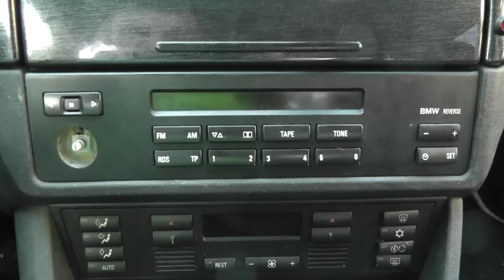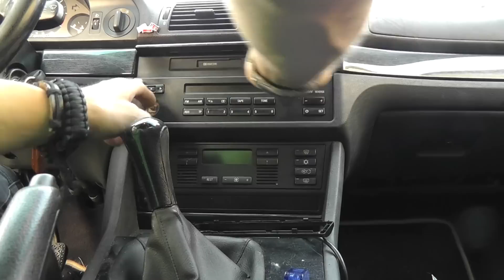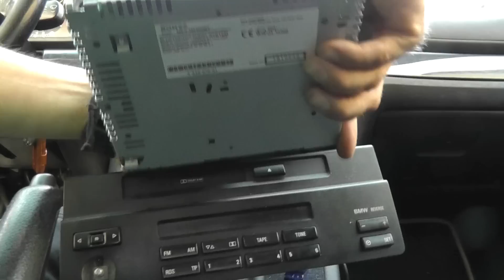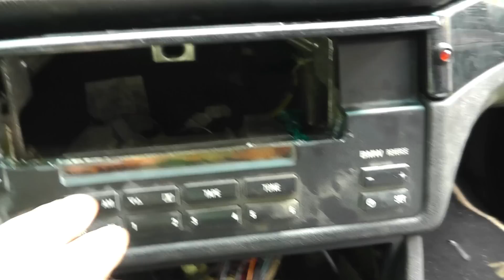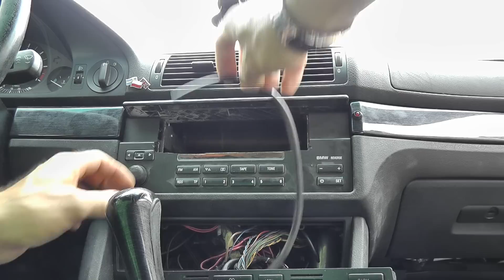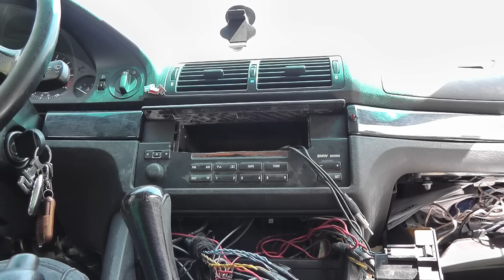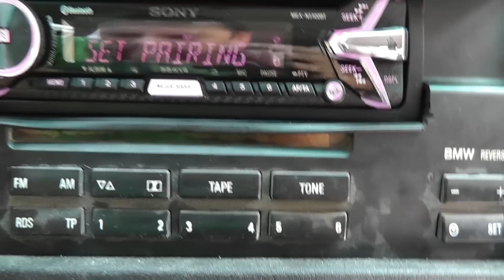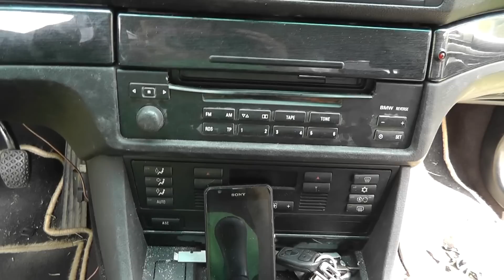Szkoła Druciarstwa Montujemy Radio Sony W BMW E39 Pakiet VIP Wazzup :)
Siemanko dziś znów car audio. Montujemy radio Sony :D Zdecydowałem zamontować radio w systemie Pakietu VIP a więc będzie się fajnie zgrywać z teraźniejszym panelem :) Miłego oglądania :D